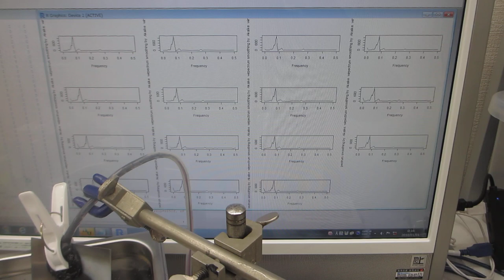超音波の‹解析・実験・評価›方法（システム）ーー超音波洗浄器の音圧測定実験ーー（超音波システム研究所）